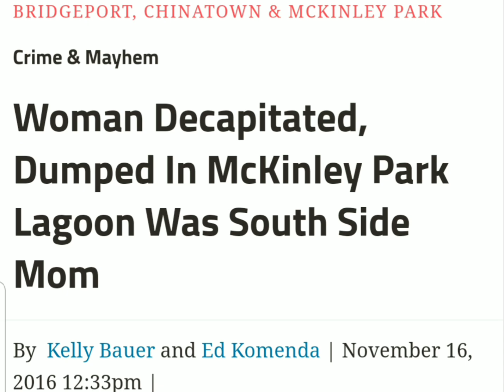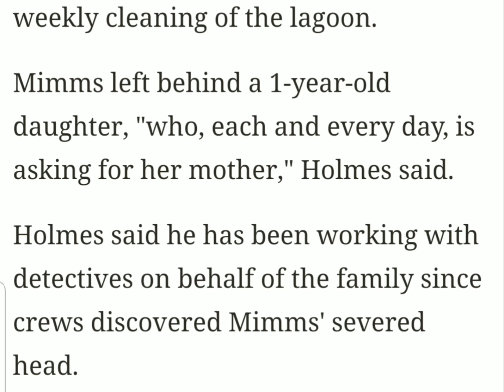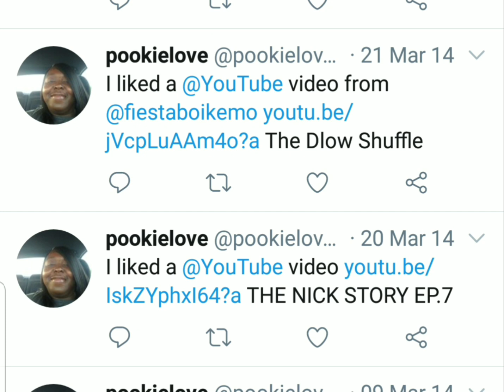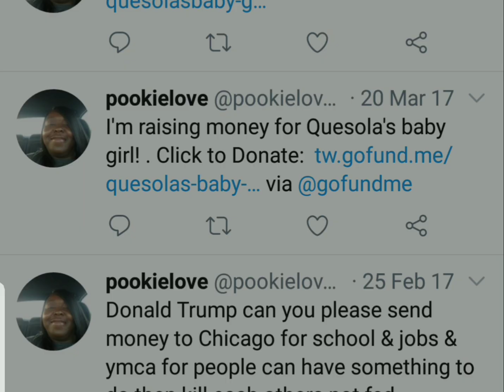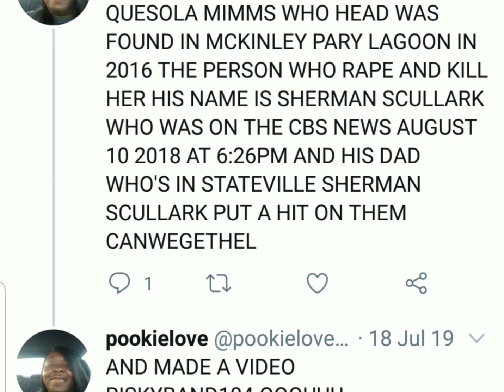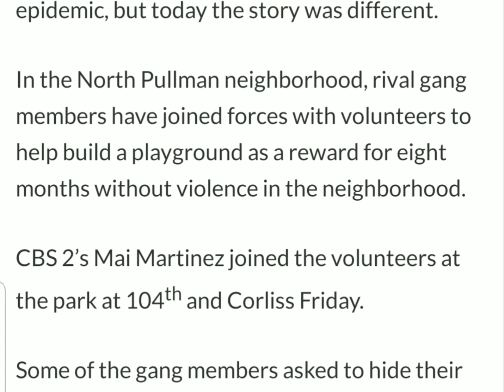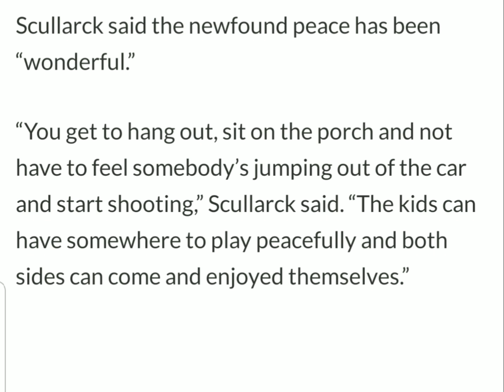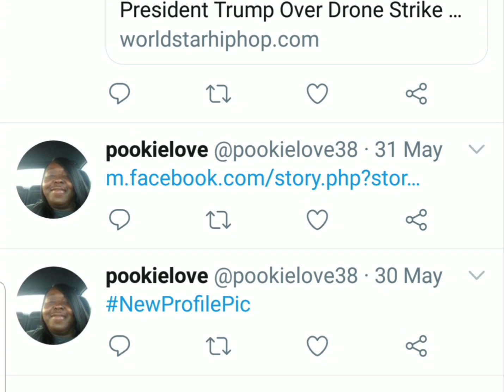In Researching Andrew Holmes, I Was Reminded of This Case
In researching something regarding Andrew Holmes in the Kenneka Jenkins case, I was sadly reminded of the murder of Quesola Mimms in 2016.  I decided to make a video about this for those that aren't familiar with this horrific tragedy.